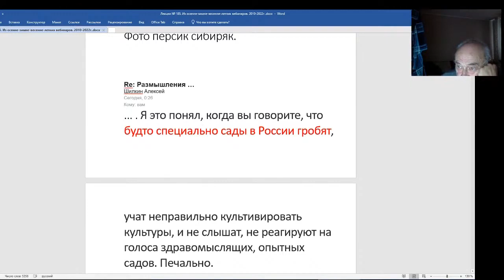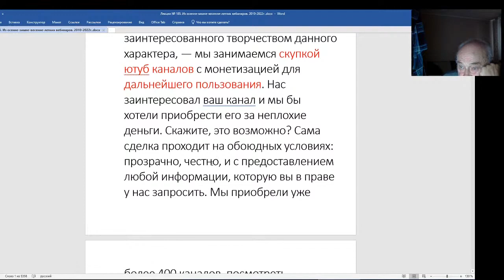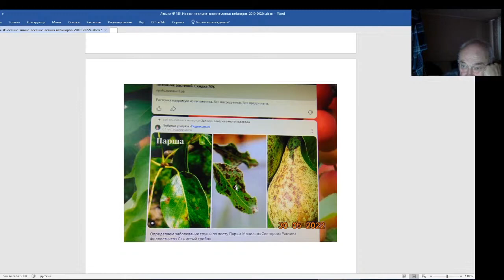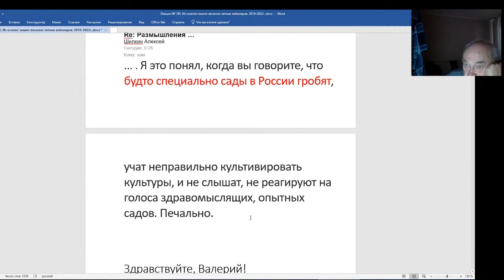Железов Валерий. Вебинар 185. Ответы на интереснейшие вопросы.